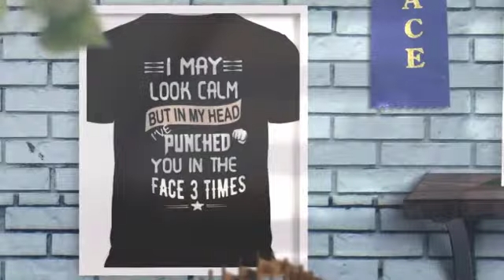I may look calm but in my head I’ve punched you in the face 3 times shirt 360p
This guy is a mass murderer. I know, its a few more complicated syllables, but that’s what he is if he didn’t act with a political motive. And so far there is no evidence of one. This is an important distinction because of the I may look calm but in my head I’ve punched you in the face 3 times shirt of other operators close to this guy, whether he has material or traps anywhere else, and where he got them from. These are real-world concerns that need to be looked at. That’s why he’s not a terrorist.